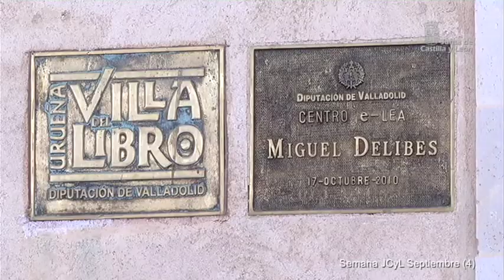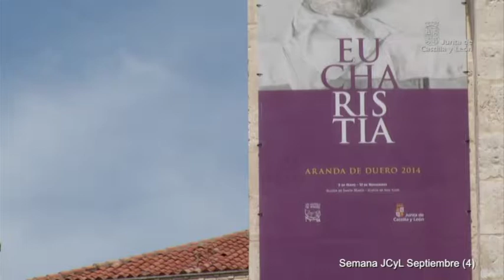Semana JCyL Septiembre 2014 (4)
El Presidente de la Junta de Castilla y León, Juan Vicente Herrera, ha mantenido una reunión de trabajo con la Ministra de Fomento, Ana Pastor, donde han acordado incrementar el esfuerzo inversor en lo que a infraestructura ferroviaria se refiere. También han avanzado en infraestructura viaria, el Gobierno va a destinar una partida presupuestaria para la Autovía del Duero.

En la única villa del libro de nuestro país, Urueña, en Valladolid, Herrera ha acompañado a Soraya Sáenz de Santamaría, vicepresidenta del gobierno, en la inauguración del Patio del Norte de Castilla en el centro e-LEA. Un visita que han aprovechado para conocer las librerías y ayuntamiento de esta bonita localidad amurallada.

Castilla y León cuenta con la primera fábrica que combina una trigeneración de energía con el uso de biomasa y tecnología fotovoltaica, que abastecerá de vapor, agua caliente, fría y electricidad a la fábrica de L'Oréal, situada en el polígono de Villalonquéjar, Burgos. Una central inaugurada por el presidente que constituye una apuesta con grandes beneficios para la Comunidad.

También,  ha asistido a la celebración de la gala del 160 Aniversario de 'El Norte de Castilla', donde ha querido felicitar al decano de la prensa española. El teatro Calderón de Valladolid acogió el acto donde se entregaron los premios siglos XIX, XX y XXI, a la Bodega Vega Sicilia, a la Factoría Renault y  a la Fundación Atapuerca, respectivamente. La soprano vasca, Ainhoa Arteta, fue la encargada de poner punto y final a esta efeméride.

Entre los asuntos acordados en el Consejo de Gobierno, destacar la aprobación del Plan Estratégico de Turismo 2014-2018, que persigue mejorar y consolidar la posición competitiva de la Comunidad, además de afrontar cinco grandes objetivos. Y tras varios meses de debate y alegaciones la Junta de Castilla y león ha aprobado el Decreto-Ley por el que se declaran las Áreas Funcionales Estables de la Comunidad.